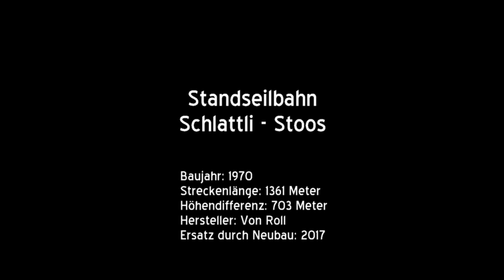100-SSB Standseilbahn Schlattli - Stoos (CH)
Die erste Standseilbahn auf den Stoos wurde 1933 eröffnet. Die beiden Wagen boten in  je drei Abteilen jeweils 70 Personen Platz, die Fahrt dauerte 11 Minuten. Ab 1968 wurde die Seilbahn grundlegend modernisiert. Die Gebäude wurden neu erstellt, die Wagen, sowie der Antrieb ausgetauscht. Unter dem Marketingnamen Stoos-Express dauerte die Fahrt neu nur noch 5 Minuten, die Förderleistung konnte annährend verdreifacht werden.

Da die Betriebskonzession kurz vor dem Ablauf stand und die Seilbahn in die Jahre gekommen war, begann man ab 2004 mit den Planungen für einen Ersatz. Nach längerem Hin und Her verwarf man die Idee einer Luftseilbahn und entschied sich eine neue Standseilbahn etwas weiter hinten im Tal zu bauen, wo bessere Parkmöglichkeiten geschaffen werden konnten. Auch die bis dahin am Ortsrand befindliche Bergstation sollte näher ans Dorfzentrum rücken. Im Dezember 2017 konnte die neue Bahn schliesslich nach 5-jähriger Bauzeit in Betrieb genommen werden. Sie ist seither mit einer maximalen Neigung von 110 % die steilste Standseilbahn Europas. Der Claim sie sei die steilste Standseilbahn der Welt ist hingegen nicht korrekt. Die Katoomba Scenic Railway in Australien weist eine maximale Neigung von 128 % auf.

Baujahr: 1970
Streckenlänge: 1361 Meter
Höhendifferent: 703 Meter
Hersteller: Von Roll
Ersatz durch Neubau: 2017
Maximale Neigung: 78,1 %
Fahrgeschwindigkeit: 3,2 - 5 m/s
Fahrzeit: 5 - 7,5 Minuten
Antriebsleistung: 368 kW